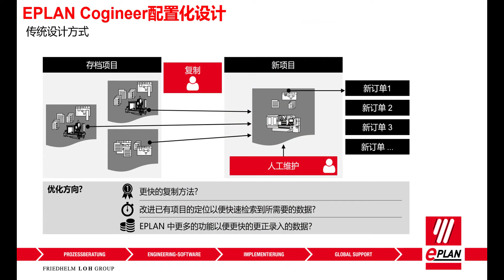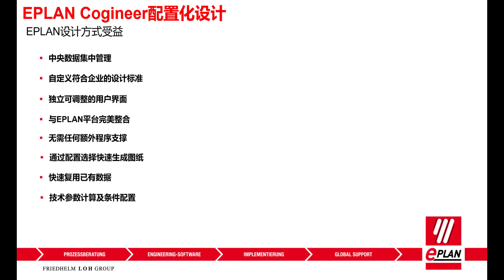13 EPLAN Cogineer配置化設計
EPLAN Cogineer中通過配置項目參數選擇，自動牛成滿足客戶需求的設備圖紙。工程師可以自定義生成圖紙規則，滿足靈活性和多樣化的需求。